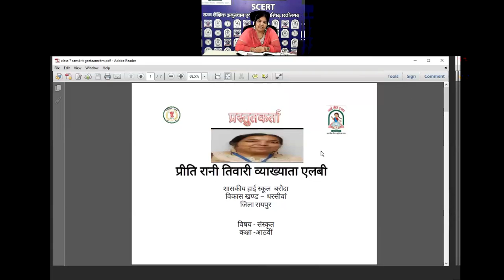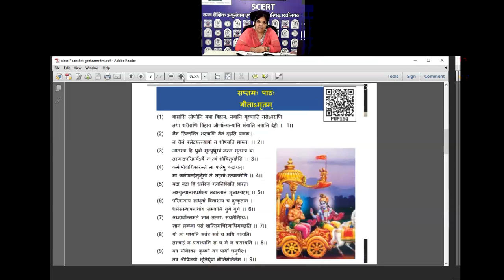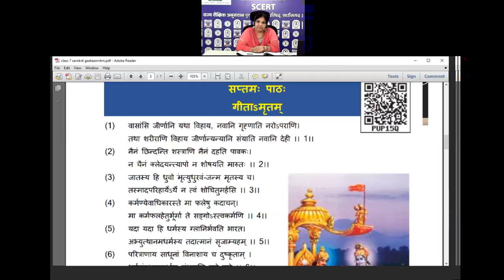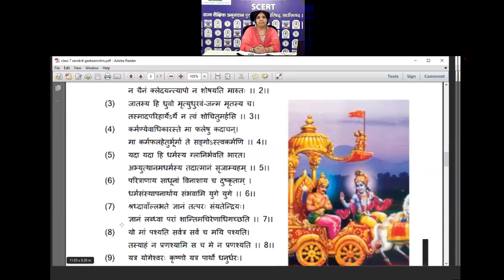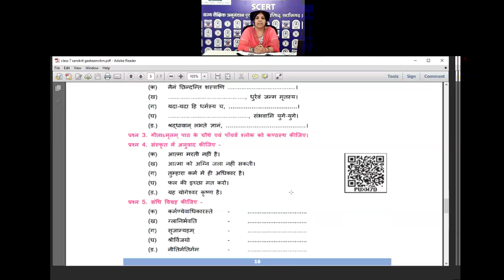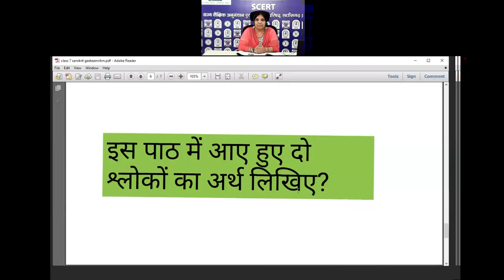कक्षा 7 संस्कृत(7-गीतांS मृतं)by प्रीति रानी तिवारी व्या., शा.उ.मा.शा.बरौदा